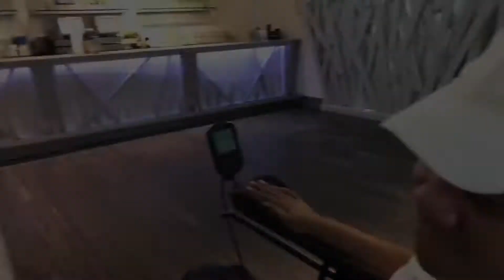Venue Tasting!|Parents as Guest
Finally get to taste The Garden’s food! A great venue is not so great if the food isn’t right! Tasting is with Zsanae’s parents and Manuel mom.

Also,Zsanae’s Dad first time viewing the venue and practicing walking down the aisle.